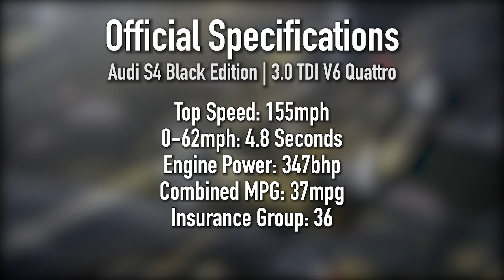S4 Black Edition Turbo Blue | 3.0 V6 347bhp! | Stable Lease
The S4 Black Edition in Turbo Blue, a 3.0 V6 347bhp TDI engine in the new S4 makes this Audi S4 one to consider!

With the switch over to a TDI diesel engine, the New Audi S4 has received quite a notable boost in economy, without a drop in performance! Capable of reaching 0-62 mph in 4.8 seconds with a 3.0 V6 engine producing 347 bhp, you can also expect a return of 37mpg.

Not a bad combination of performance and economy! Opt for the S4 Turbo Blue and you've rounded the combination off nicely with quite an eye-catching look!

What do you think? Would you go for Turbo Blue on the S4 Black Edition?

Fancy a new Audi S4 Saloon?